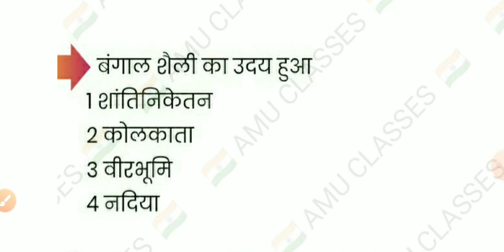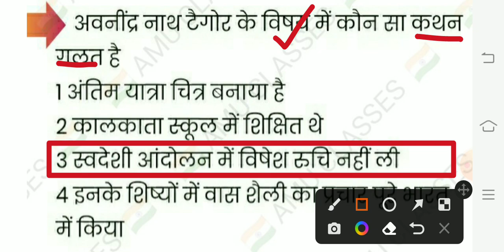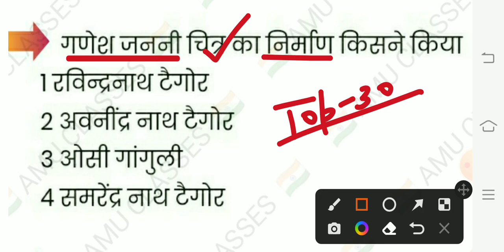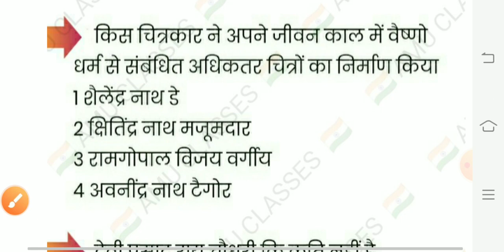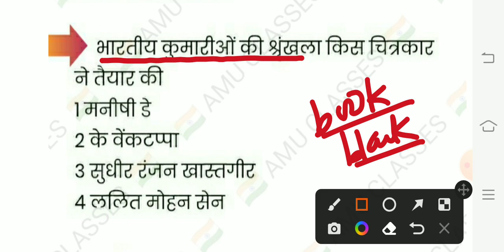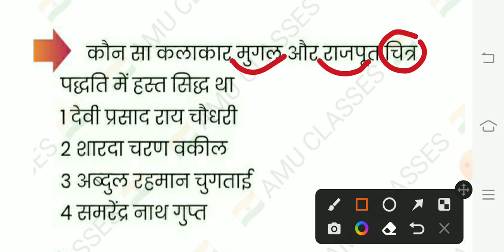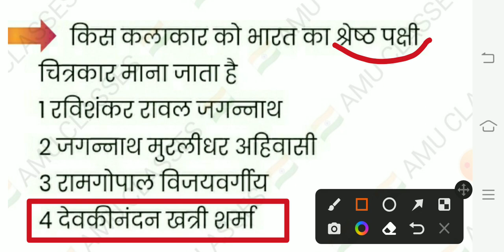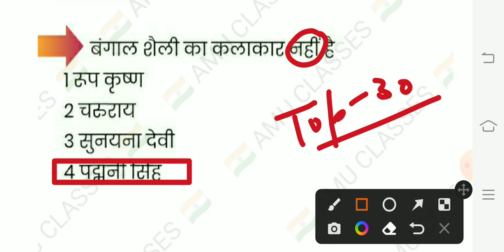UP TGT/PGT DIET (प्रवक्ता) भर्ती ll Visual Art/Drawing/Teacher ll Super Series Exam Attack✍